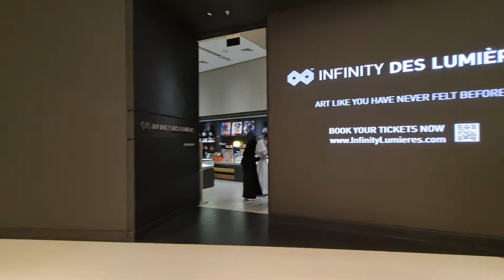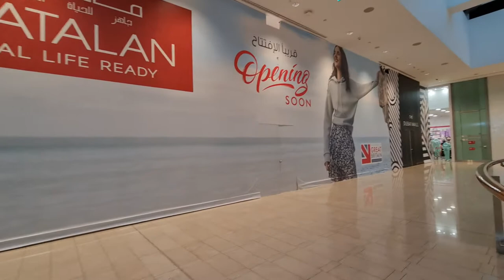2021 12 09 ore 16 13 00 Dubai 9 (camminata all'interno del Centro commerciale di Dubai Mall)